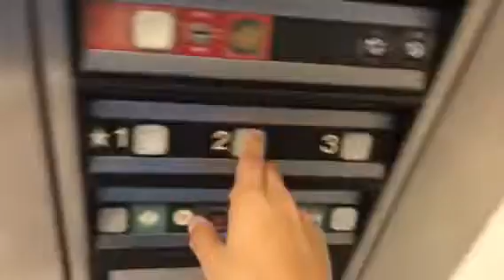Dover Hydraulic Elevator at the Studio 6 DFW Airport North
Dieselducy Andrew Reams Gluse